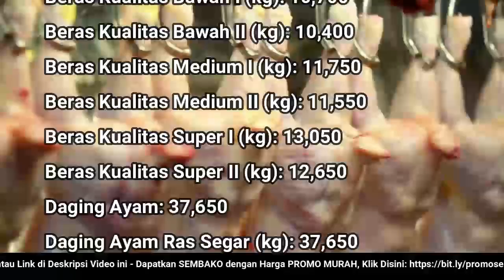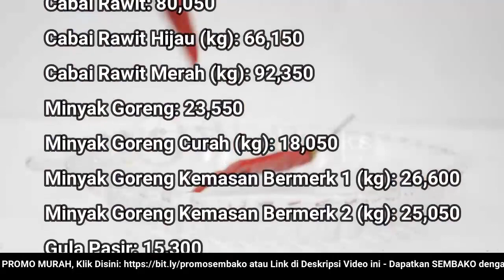🔴 UPDATE: Harga SEMBAKO 21 Juni 2022 Beras, Gula Pasir, Bawang Merah Putih, Cabai Rawit, Daging